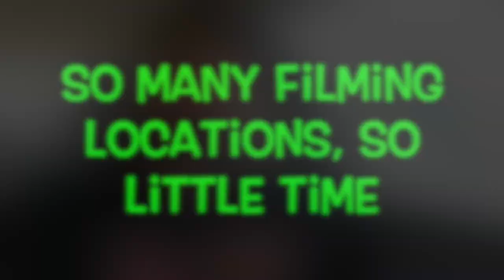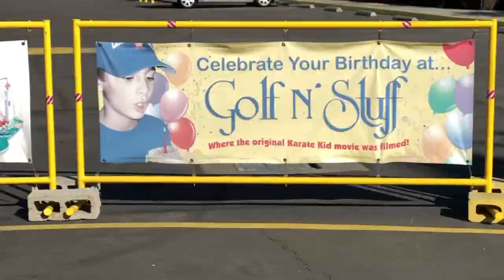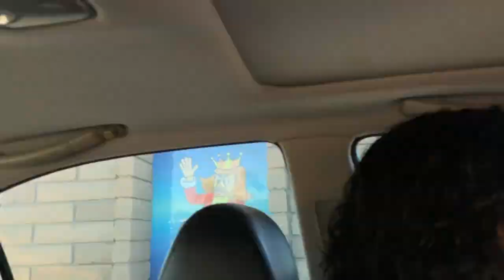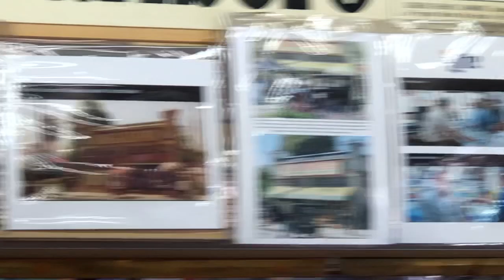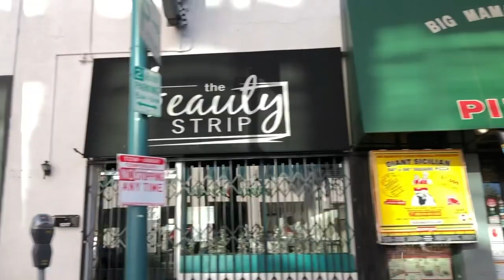So Many Filming Locations, So little Time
Welcome back. In this video myself and Christian visit tons of filming locations in Los Angeles. Back to the Future, Karate Kid, The Fast & the Furious, Thriller, Return of the living dead, Once upon a time in Hollywood, Pee Wee's Big Adventure!! Come along with us as we explore all these unique locations.

Here's Christians channel!